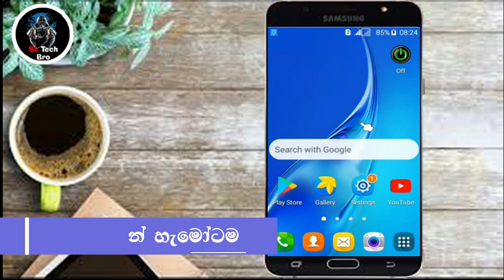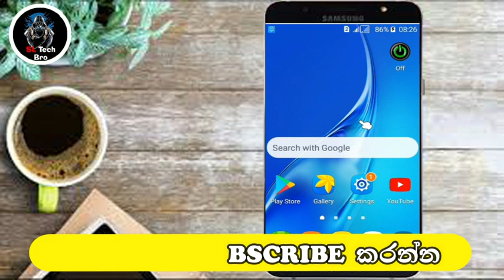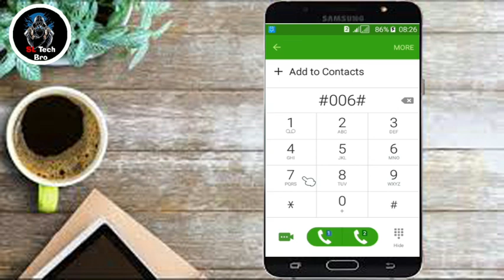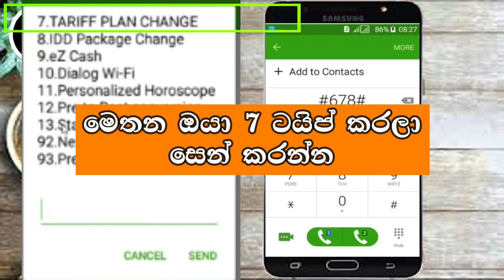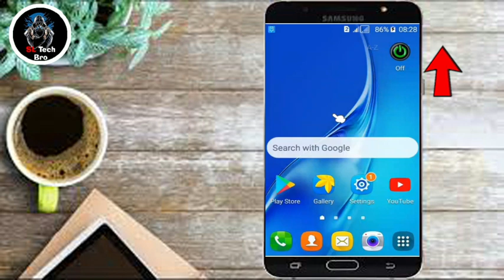DIALOG 2GB FREE DATA 2021 | Anjana Academy